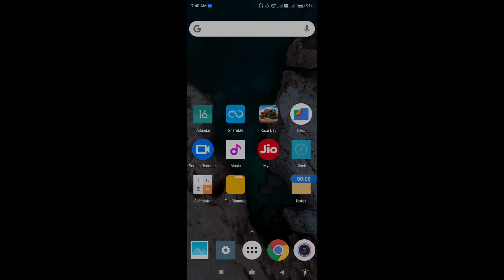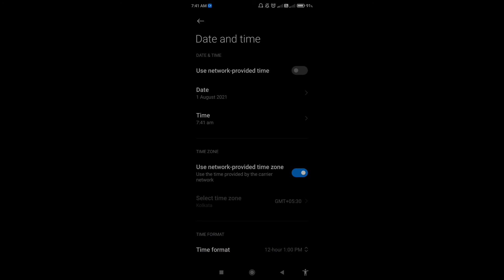How to set date and time in redmi note 10T 5G || Redmi note 10T 5G me date aur time kaise set kare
Hello dosto, aaj maine is video me bataya hai ki redmi note 10T 5G me date aur time kaise set karte hain, dosto redmi note 10T 5G me date aur time set karna bahut hi aasan hai. Agar aap bhi janna chahte hain ki redmi note 10T 5G me date and time kaise set kare to is video ko pura dekhiyega, thanks friends.

How to set date and time on redmi note 10T 5G
How to correct date and time in redmi note 10T 5G
Redmi note 10T 5G me date aur time kaise sahi kare
Redmi note 10T 5G me date aur time kaise set karte hain
Redmi note 10T 5G date and time